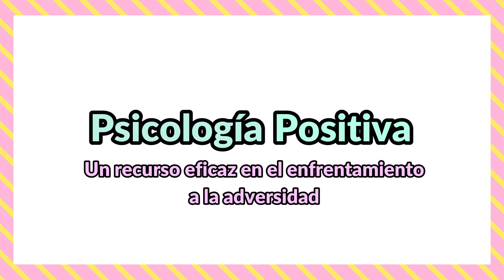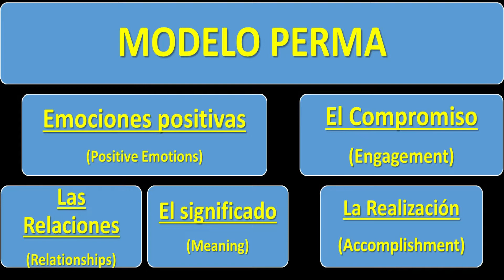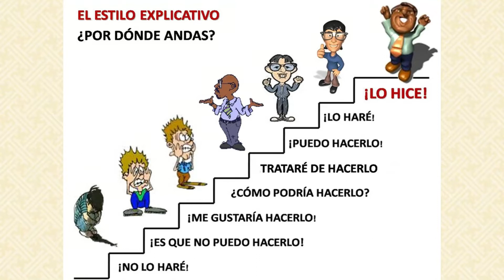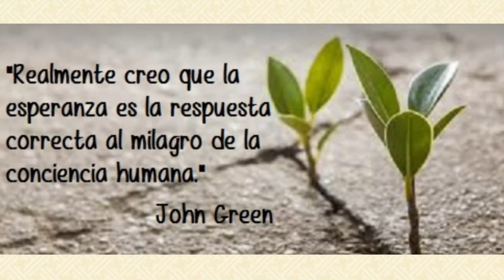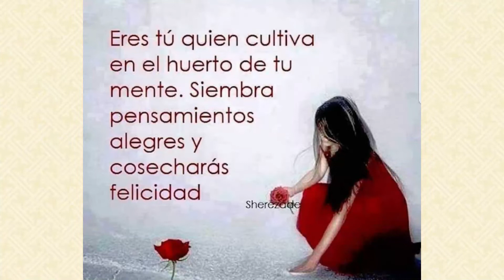Psicología positiva. Un recurso eficaz en el enfrentamiento a la adversidad.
Aborda el tema de la Psicología positiva, que ahonda en el estudio de las emociones positivas como fortalezas humanas y recursos protectores para el bienestar humano y el alcance de los objetivos individuales.